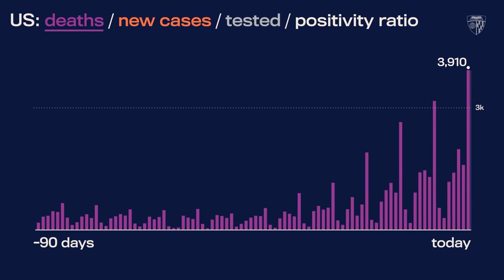JHU’s Daily COVID-19 Data in Motion: September 4, 2021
Video highlights of COVID-19 data trends as of September 4, 2021.

The data for September 3, 2021, includes the past week's worth of data from Florida. Florida only reports COVID-19 data once per week via their COVID-19 Weekly Situation Report, and does not provide a daily back-distribution of Case or Death data. While not all of Florida's Cases/Deaths were diagnosed/occurred on September 3, we are unable to break them out to dates within the week. This contributes to the unusually large number of daily cases for September 3 in the US.